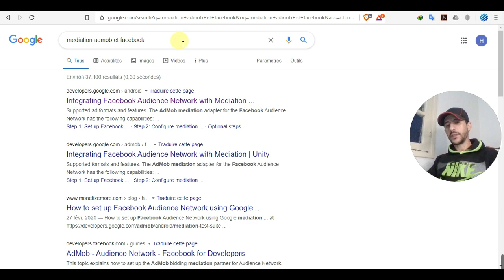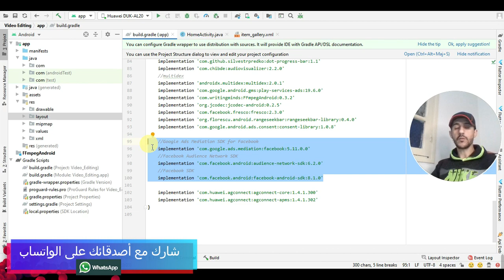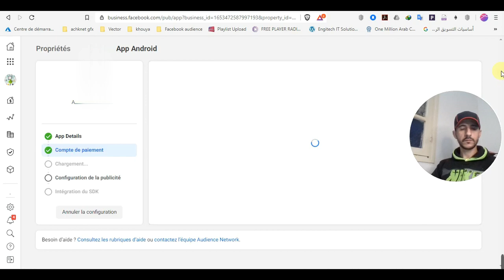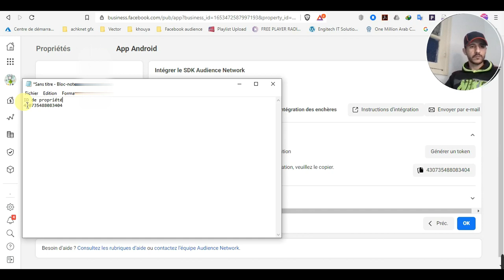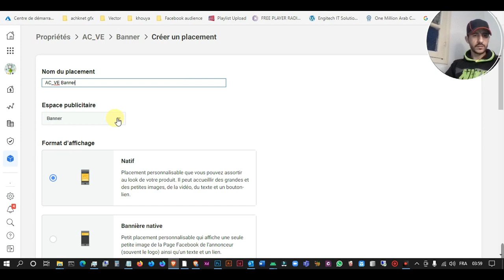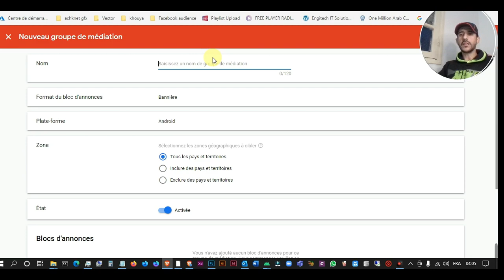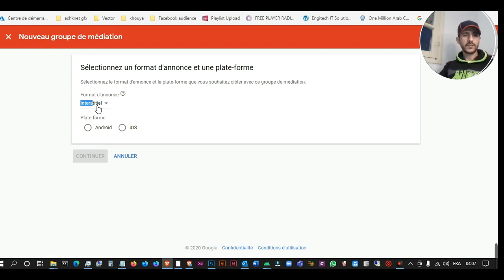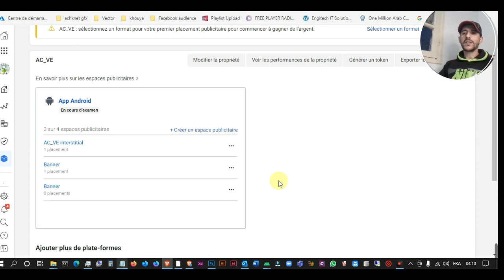23 - طريقة إضافة Mediation admob, facebook audience, fix limite ads admob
Gradle:
    //Admob ads
    implementation 'com.google.android.gms:play-services-ads:21.0.0'
    //Google Ads Mediation SDK for Facebook
    implementation 'com.google.ads.mediation:facebook:6.11.0.1'
    //Facebook Audience Network SDK
    implementation 'com.facebook.android:audience-network-sdk:6.11.0'
    //Facebook SDK
    implementation 'com.facebook.android:facebook-android-sdk:13.2.0'